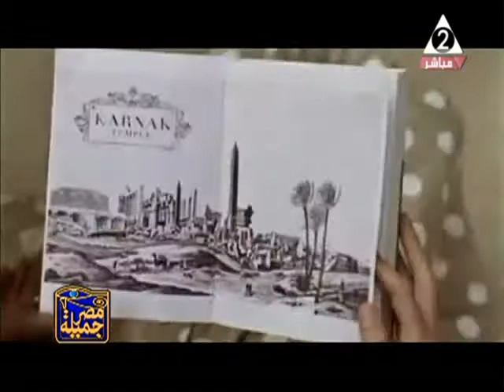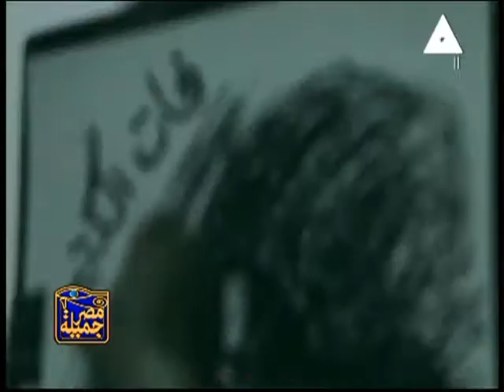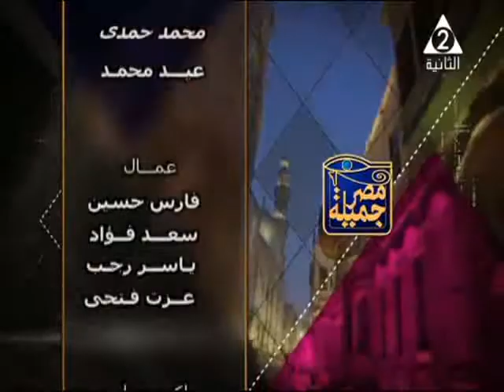د / وليد يحيى ـ برنامج مصر جميلة ـ حلقة 28 ـ 2 ـ 2021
د / وليد يحيى ـ نائب مدير صندوق تحسين الأقطان بوزارة الزراعة